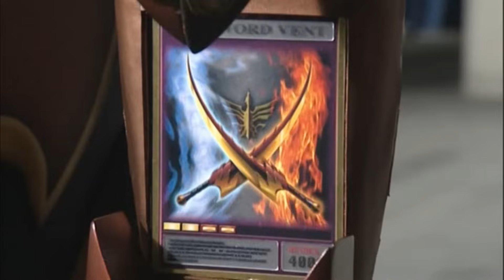KAMEN RIDER ODIN - Henshin, Advent Cards with Finisher.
KAMEN RIDER ODIN Henshin, including Advent Cards with Finisher.
Some scenes are fast forward a bit.

I do not own the copy of Kamen Rider Ryuki.

Copyright by Toei.